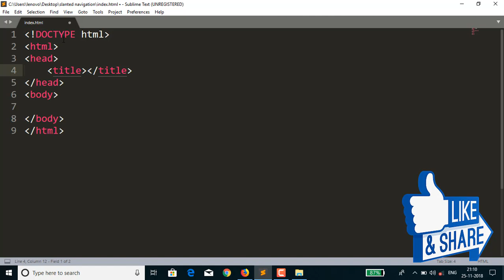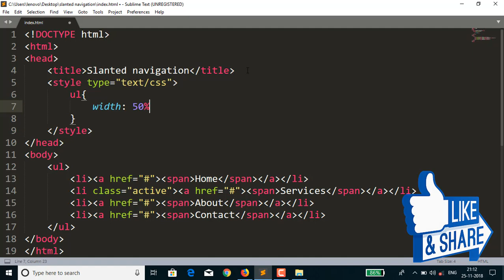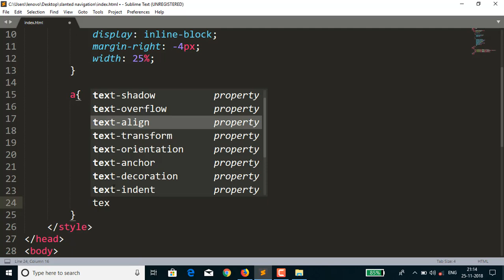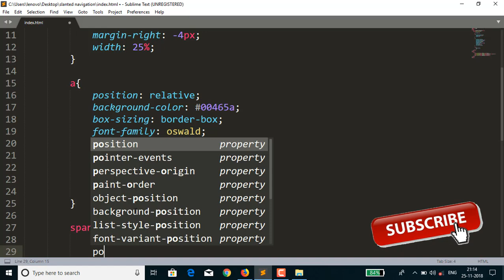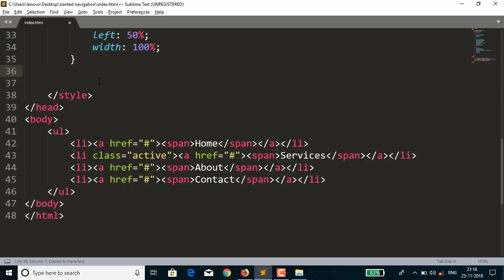How to create Awesome slanted navigation bar using Html and Css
In this video I will tell you how to create Awesome slanted navigation bar using Html and Css.